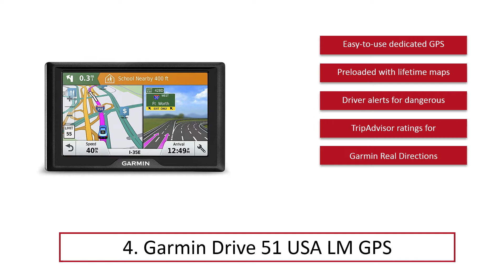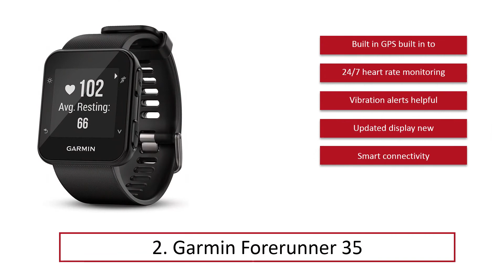Best Garmin Gps (List) In 2020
Best Garmin Gps 2020